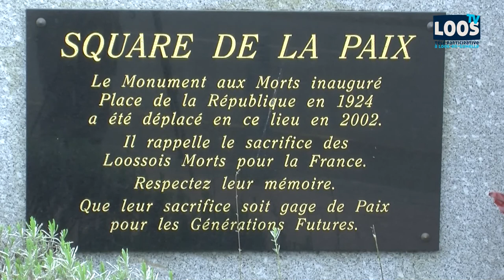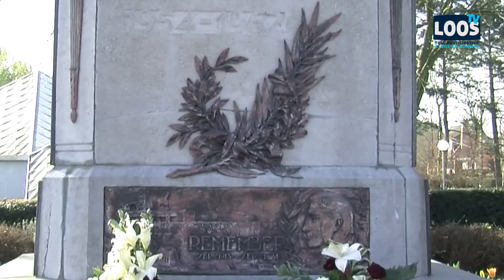LOOS TV - Anciens combattants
Présentation du 101e congrès des anciens combattants qui auras lieu le 13 avril 2014 Loos-en-Gohelle.